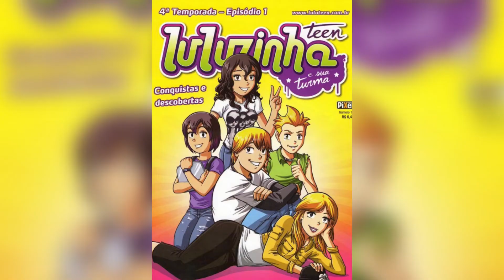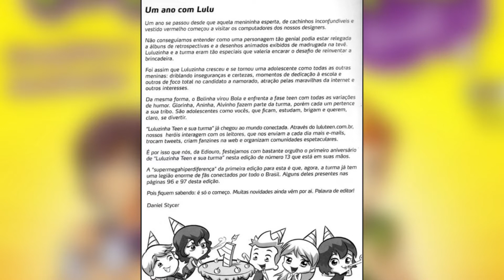CONQUISTAS E DESCOBERTAS! LULUZINHA TEEN E SUA TURMA 4° EMPORADA || PARTE 1 || [NARRADO]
A Historia de hoje: Luluzinha Teen em Conquistas e Descobertas

Olá meu nome é Erica sejam todos bem-vindos ao Nosso Canal Divertido!
Se Gostou desse vídeo, deixe aquele joinha e compartilhe com todos.

Confira nessa historinha Narrada,  Feita  Com Muito Carinho para você. ❣️

Quer ver outro gibi por aqui? Quais são seus gibis  Preferidos? E suas historinhas favoritas? Se pedir nos comentários, tentarei trazer a sua historinha o mais rápido possível aqui no Nosso Canal Divertido!